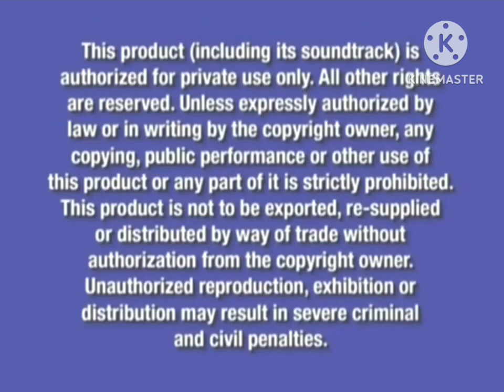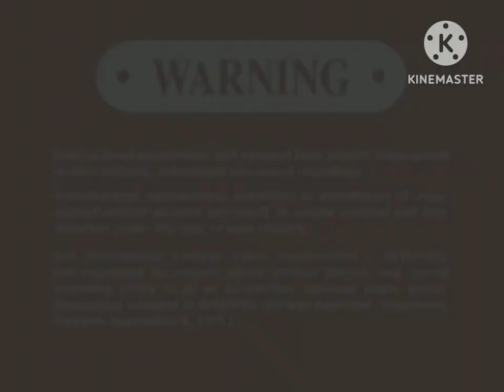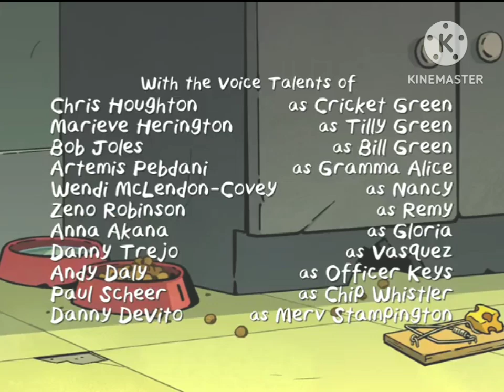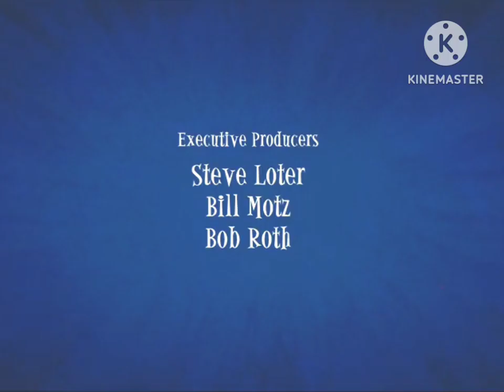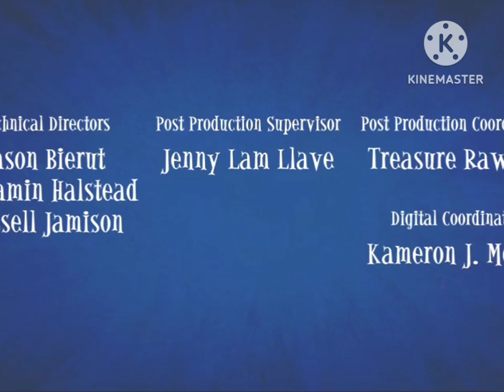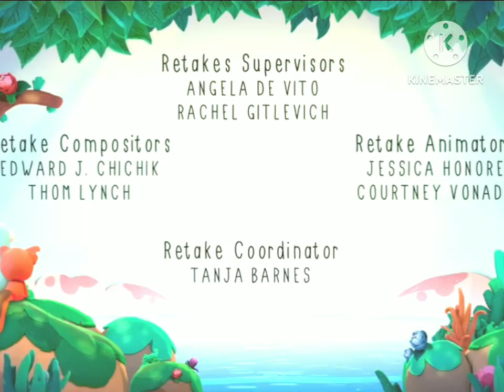Disney MIX Volume 10 (Last Volume) 2023 VHS Opening & Closing